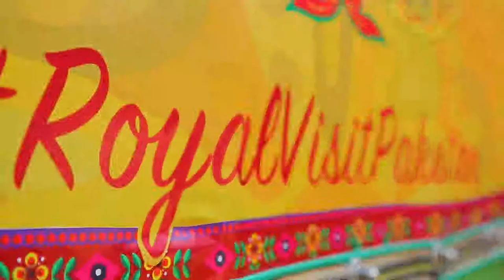Prince William and Kate Middleton Visit Pakistan | Royal Visit Pakistan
Prince William and Kate Middleton Visit Pakistan